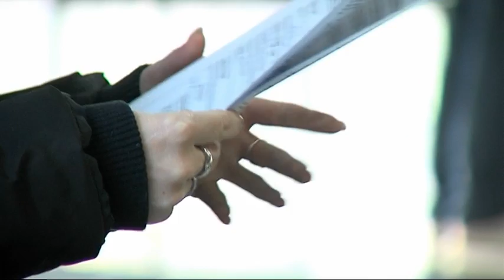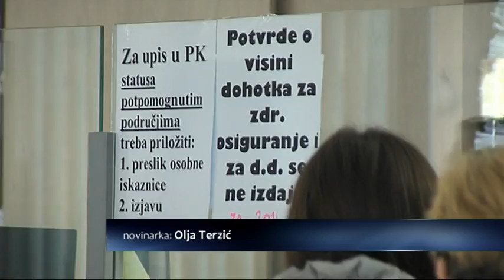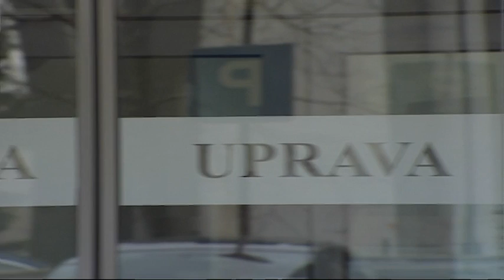SBTV / DNEVNIK - Porezne prijave u tijeku / 03.02.2015.